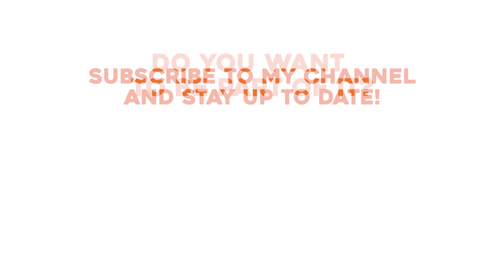DUTCH RAILROAD CROSSING - Staphorst - Leidijk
A dutch railroad crossing at Staphorst - Leidijk